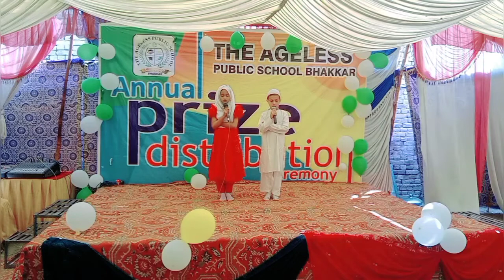Telawat Quran Pak with translation. grade 1st student